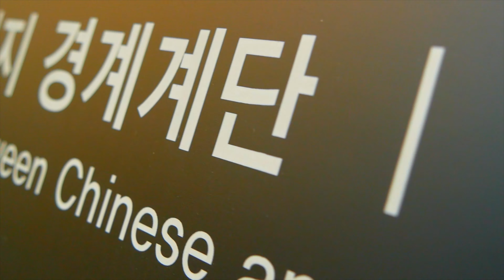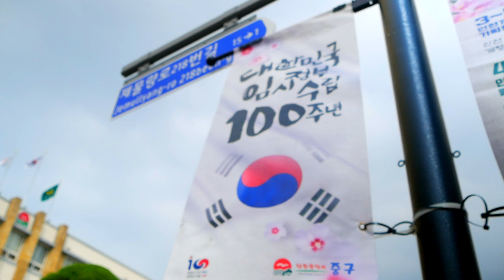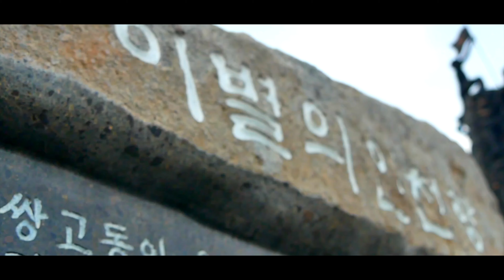인천관광공사 ｜ 인천 역사문화 여행 영상 공모전 - 대상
인천 역사문화 여행 영상 공모전 - 대상  수상작